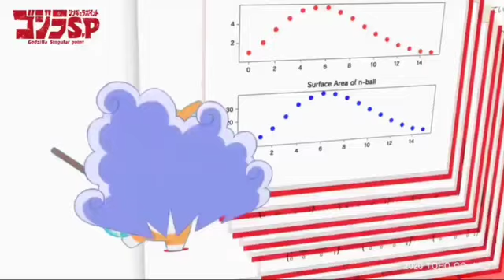【ペロ2】了解致しました！ひゅーい！【ゴジラSP】